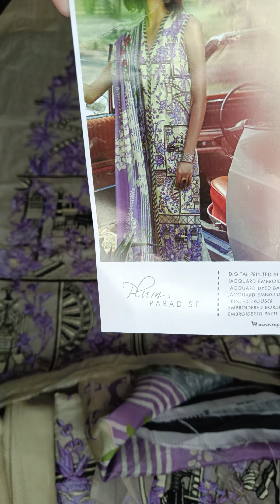Sapphire luxury lawn embroidered unstiched sapphire sapphiresale sale #2023